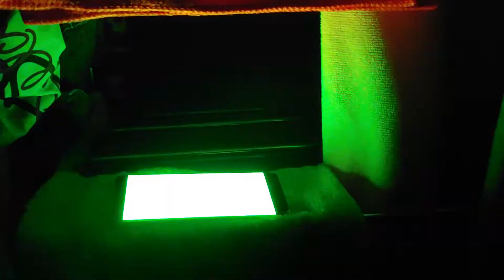ไฟวิบวับ